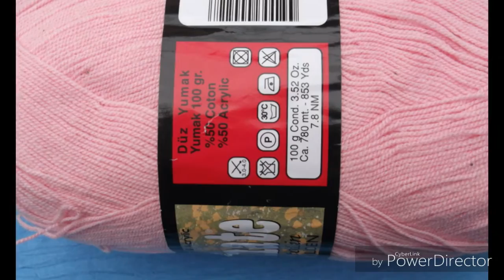Свадебное платье в розовых тонах. Wedding Dress in pink tones.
Модель свадебного платья состоит из ажурной юбочки с оборками, топа, фаты, ажурной шляпки и сумочки. Как украшение использована пряжа "Травка". Авторское решение и исполнение модели. Смотрите фотосессию.
Model wedding dress is lace skirts with ruffles, stamp, veil, lace hats and handbags. As decoration used yarn "Grass". Author's decision and the execution model. See the photo session.
Мадэль вясельнага сукенкі складаецца з ажурнай спаднічкі з фальбонамі, топа, фаты, ажурнай капялюшыкі і сумачкі. Як ўпрыгожванне выкарыстаная пража "Травка". Аўтарскае рашэнне і выкананне мадэлі. Глядзіце фотасесію.
Vestido de novia modelo es faldas de encaje con volantes, sello, velo de encaje, sombreros y bolsos. Como hilo de decoración utilizados "hierba". La decisión del autor y el modelo de ejecución. Ver la sesión de fotos.
Модель үйлену көйлек Ruffles, мөрі, вуаль, шілтер шляпалар және сөмкелер шілтер юбкалар болып табылады. Безендіру ретінде жіп «Шөп» пайдаланылады. Авторлық шешім және орындау моделі. Фотосессия қараңыз.
Modell Hochzeitskleid ist Spitze Röcke mit Rüschen, Stempel, Schleier, Spitze Hüte und Handtaschen . Als Dekoration verwendet Garn "Gras". Autor die Entscheidung und das Ausführungsmodell . Sehen Sie sich die Foto-Session.